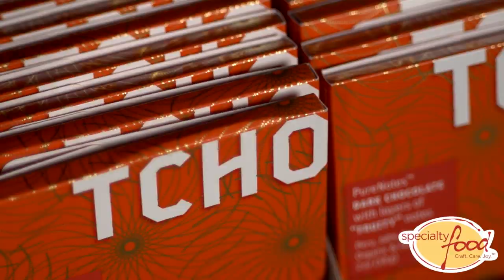TCHO's John Kehoe Talks Cacao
John Kehoe explains how TCHO, a San Francisco based specialty chocolate manufacturer, sources its cacao beans with great attention to the unique flavors of the beans themselves in this Specialty Food Association exclusive. He also explains how TCHO works with its cooperatives and farmers to help them understand that the true value of their product is not volume, but rather, its flavor.